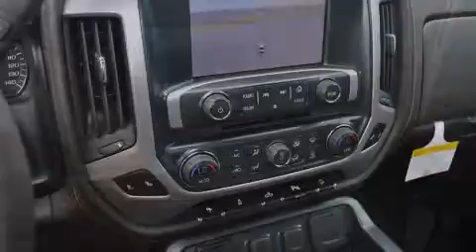2014 GMC Sierra 1500 Decatur TX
We've been honored to serve the Decatur TX area , we promise that your experience at our dealership will exceed your expectations ! Year : 2014 Make : GMC Model : Sierra 1500 Engine : 5.3L 8 Cyl. Not Specified Trans . : 6-Speed Automatic Exterior : White Diamond Tricoat Miles : 145 James Wood Motors US Hwy 287 South Decatur , TX 76234 Welcome to James Wood - your source for quality new and used cars from Buick , Cadillac , Chevrolet , GMC , Hyundai , and Pontiac . With two north Texas locations to serve you - Decatur and Denton - our new new used car sales force is ready to assist with your next new or used car purchase . We have a large inventory of new and used cars ready for delivery today . Proudly serving the Dallas and Fort Worth Metroplex ! The James Wood Auto Group's business philosophy is to provide our customers with quality Chevrolet , Pontiac , Hyundai , Buick , GMC , and Cadillac cars , trucks and SUVs , but also provide great value and service . We are celebrating 30 years in the automotive business in the Dallas - Ft . Worth , Texas area , and it is our policy to treat every visitor that enters our Chevy , Pontiac , Buick , GMC , Hyundai , and Cadillac dealership doors as an honored guest without exception . The bottom line is we work hard every day to provide a friendly and professional sales experience for the car or truck buyer , quotes Mr . Wood . Every customer deserves that and we guarantee that you’ll find it at the James Wood dealerships . 2014 GMC Sierra 1500 Decatur TX